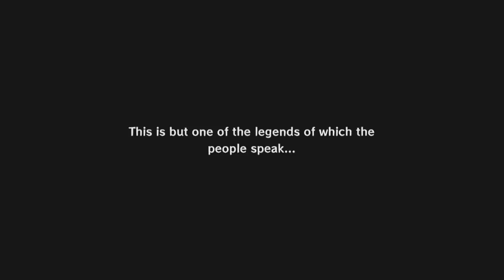Asi es The Legend of Zelda Wind Waker en el 2020 | Toda la Historia en 10 Minutos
Asi es The Legend of Zelda Wind Waker en el 2020

Codigo de Creador de Fortnite: OPPACOFFEESENPAI